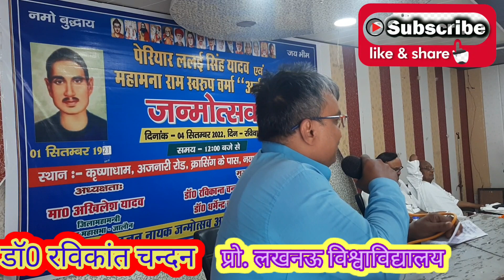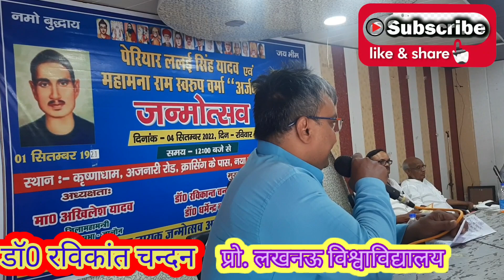Periyar Lalai singh yadav! Mahamana Ramswaroop Verma Arjak !! Janmotsava!! Orai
Periyar Lalai singh yadav! Mahamana Ramswaroop Verma!! Janmotsava!! Orai